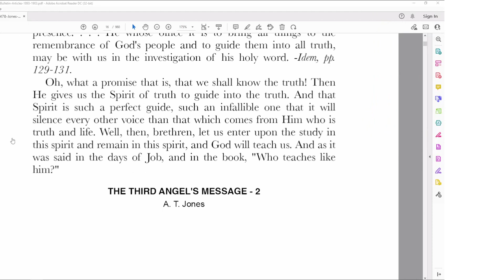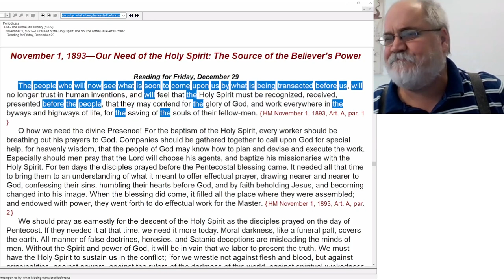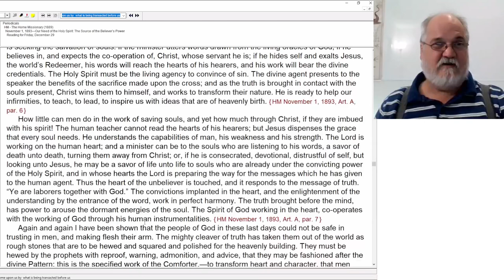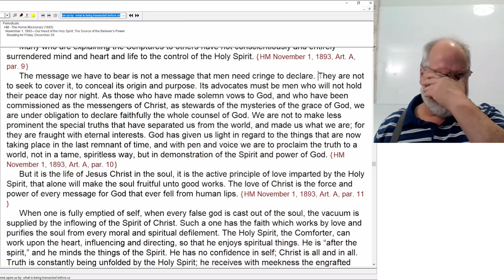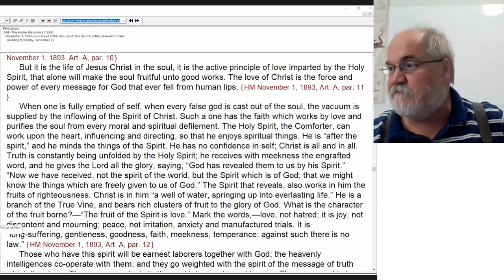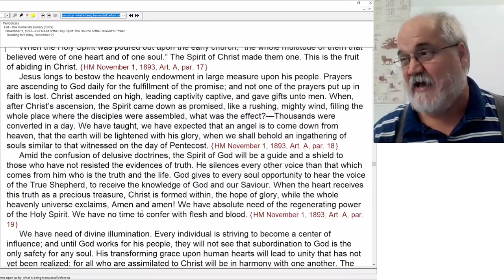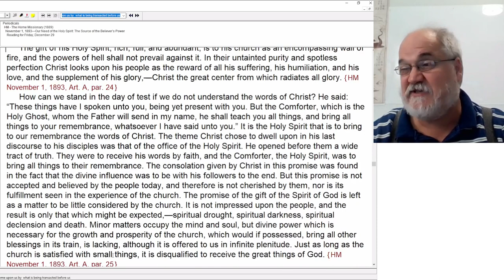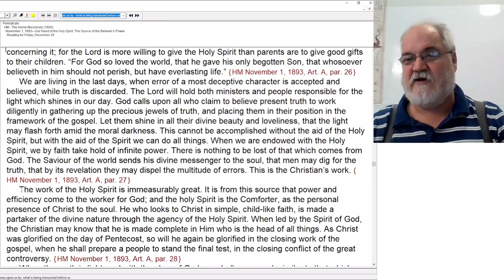2022 09 23 Three Angels Messages Part 8 - Theodore Turner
A.T. Jones - The Third Angel's Message 2
HM November 1, 1893